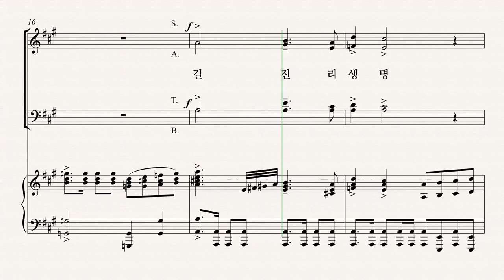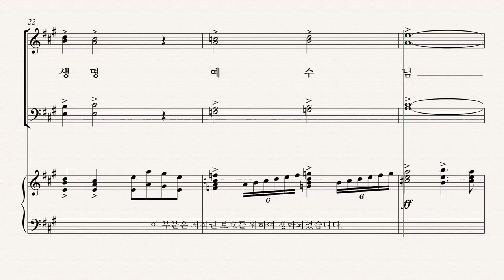[부활절 칸타타] 백하슬기 '길, 진리, 생명' 01.길, 진리, 생명 (서곡) - Alto